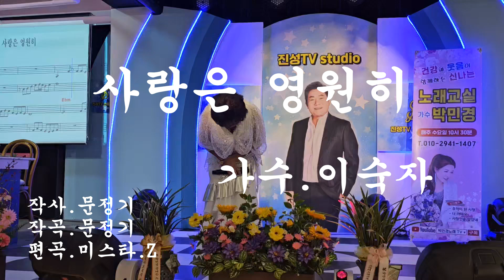사랑은 영원히/가수.이숙자/작사.작곡.문정기/편곡.미스타.Z/진성티브이스튜디오/2024.05.30.